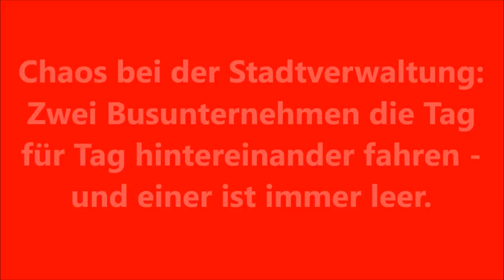SKANDAL IN GOTHA! Der wahnsinnige Bus-Kampf im Nahverkehr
Chaos bei der Stadtverwaltung:  Zwei Busunternehmen die Tag für Tag hintereinander fahren - und einer ist immer leer.